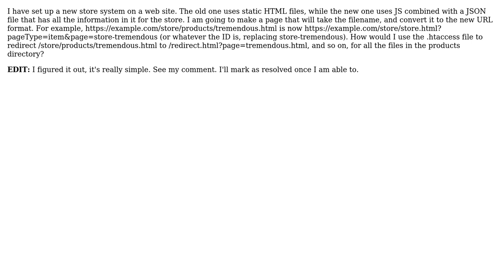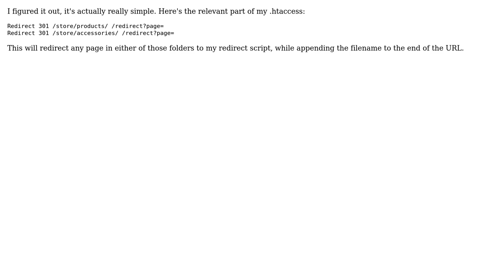How to redirect all files in a directory with the filename in the query string?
With thanks & praise to God, and with thanks to the many people who have made this project possible! You are responsible for your own actions.